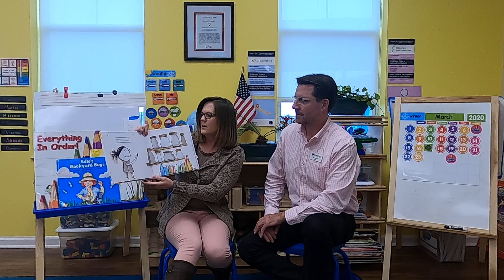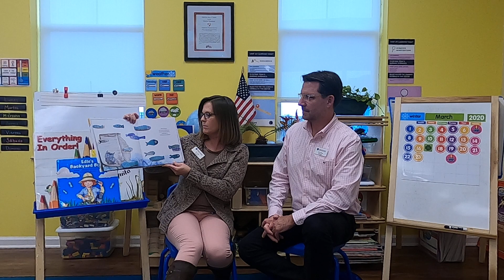"The Color Monster" by Anna Llenas- read by, Ms. Lisa & Mr. Greg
Hi friends! Ms. Lisa and Mr. Greg miss seeing all of your happy faces around the school. We know that having many different feelings throughout your day is a part of life. We wanted to talk about those feelings with one of Ms. Lisa's favorite books, "The Color Monster" by Anna Llenas. Throughout the book you will see a a different color used to represent a feeling, for example, red means angry, blue means sad. Can you tell us what color represents your feelings right now? We miss you so much and hope that you enjoyed our storytime!